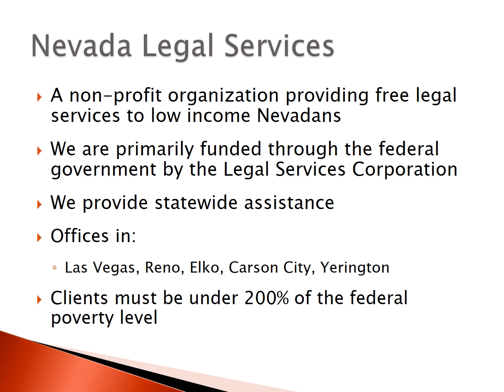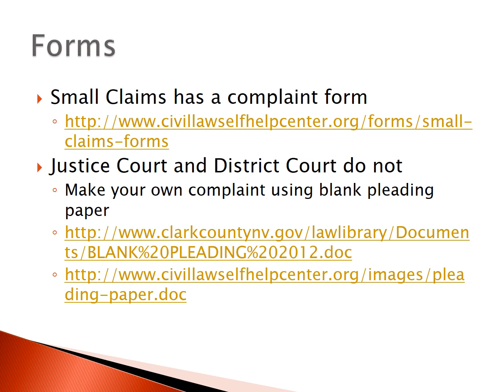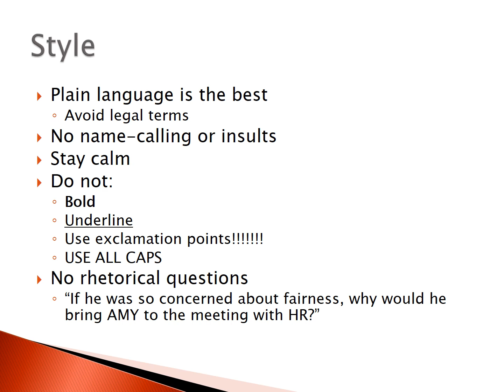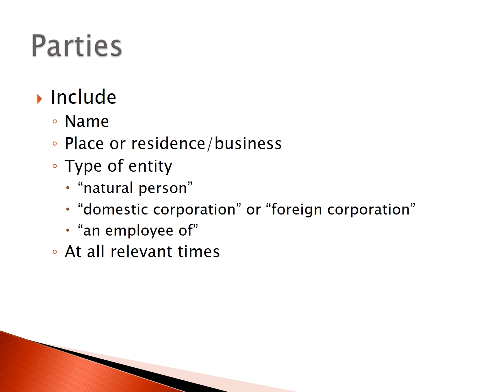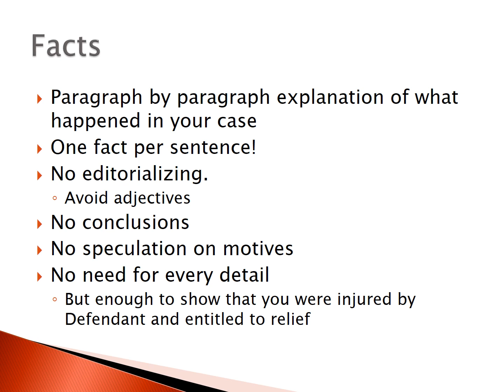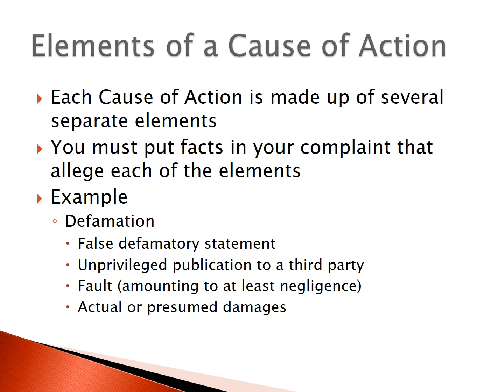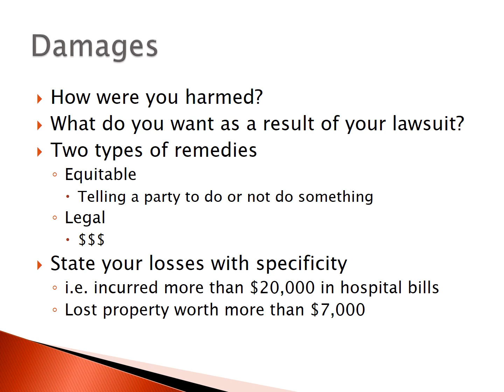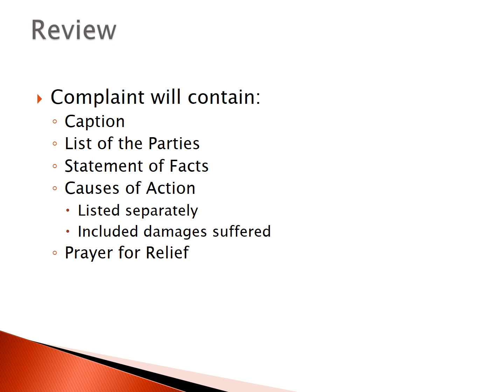Drafting a Civil Complaint in Clark County Nevada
View the slideshow to find information about creating a Complaint in Clark County, Nevada.  Topics covered include; information to include in your Complaint, Court Costs, Damages and common legal terms.